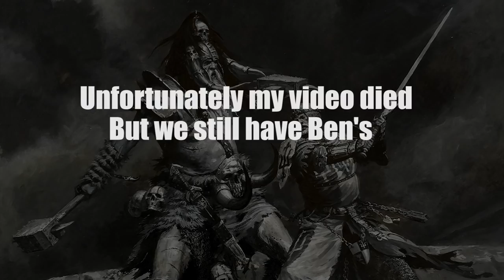KING IN THE NORTH - Norsca Versus Campaign - Part #11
The north is still at war. Plus I lose all my footage. Its gonna be a few goofy episodes!